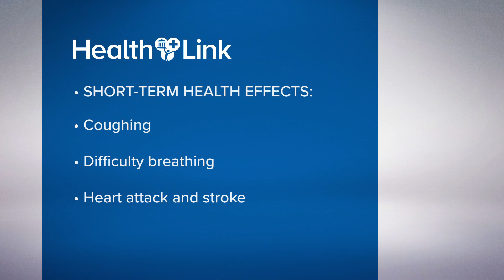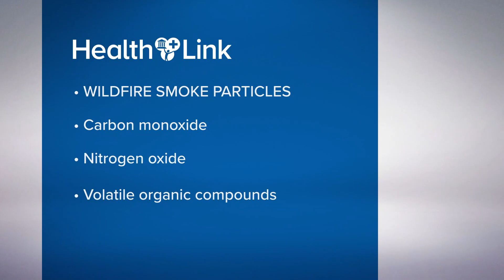This is what wildfire smoke does to your body: HealthLink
Unhealthy air quality resulting from wildfires can have adverse effects on people with health conditions like asthma and pulmonary disease, but what is less clear is how long-term exposure to smoky air impacts the health of the general public.

"Everything you see in the literature is calling for more research into this," said Dr. John Mignone, a cardiologist at Swedish Medical Center.

Mignone specializes in treating heart failure and said he notices when the Seattle area experiences hazy skies from wildfire smoke.